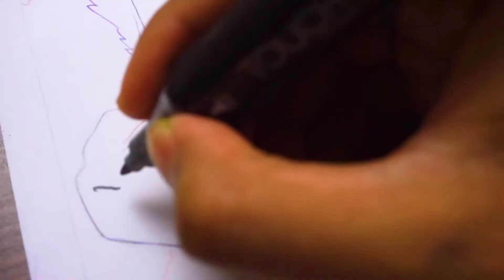[Drawing Itachi Uchiha] from anime Naruto Shippuden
Enjoy the drawing of itachi utchiha from the anime naruto

material used
Copic markers
Winsor & Newton promarkers
Faber Castle polychromes
white jellyroll pen
copic multilinear
smooth bristol paper